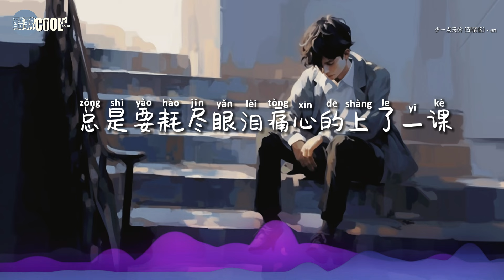en - 少一点天分（深情版） 「我们都在爱情里少一点天分所以才跌跌撞撞满身伤痕」 错过了一个对的人谁晓得 【动态歌词 Lyrics】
♫ 『如果离别是为了能再见一面 爱是想念后的抛物线』
歌曲如一阵风，轻轻吹拂着回忆的面庞，让我们感受那些时光流转中深埋心底的思念

❖歌詞在下面❖

en - 少一点天分（深情版）
演唱：en
原唱：孙盛希
作词：张简君伟/孙盛希
作曲：张简君伟/孙盛希
编曲：筱筱雨沐
制作人：黄成成
监制：张北@新鲜制造
和声：冯旖旎
吉他：吴余涛
封面设计：米一嗷
混音/母带处理：潘君明
出品人：Beson/杨杰@新鲜制造
联合出品：QQ 音乐. 新鲜制造×C.Z·梦想成真

小伤痕痛几天就愈合
依旧还能活着
小挫折哭几回就忘了就过了
天空黑了我还醒着
孤单总是会在这不离不弃陪伴着
最忠诚的不是爱而是沉默的孤单
我们都在爱情里少一点天分
所以才跌跌撞撞满身伤痕
总是要耗尽眼泪痛心的上了一课
才知道什么要割舍
我们折腾了多少上天的缘份
才发现世界有太多舍不得
错过了一个对的人谁晓得
小挫折哭几回
就忘了就过了
紧咬着忍着痛再往前走
是否只有我终究学不懂
爱情变陌生错过再错
是否
爱上了一个错的人谁醒着

❖无意冒犯任何人或公司。若版权方认为有侵害到您的版权权益的内容，